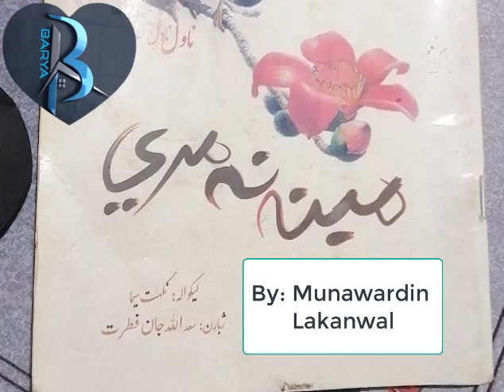مینه نه مری (پوره ناول)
منورالدین لکڼوال